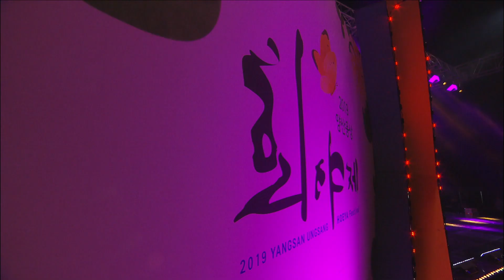한혜진 - 지푸라기/ 너는 내남자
가요베스트 641회 양산2부